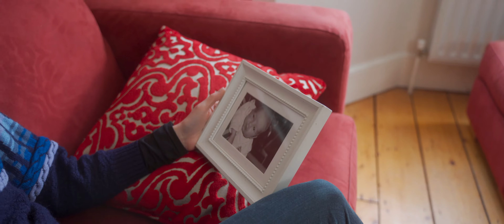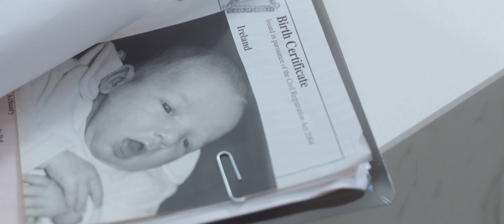Blue Fish Diamond - Do You Wonder (Official Music Video)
"Do you wonder where you're going when you fall through time?"

'Do You Wonder' speaks to a mother who gave her son up for adoption when she was very young. Years later, she wonders what her life might have been like had her decision been different.

Video Credit: Lacuna Creations